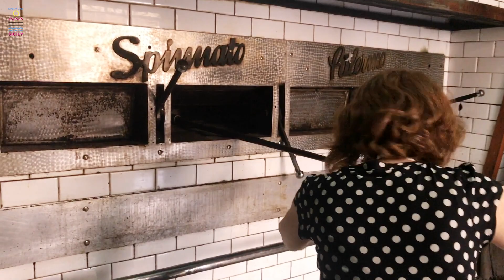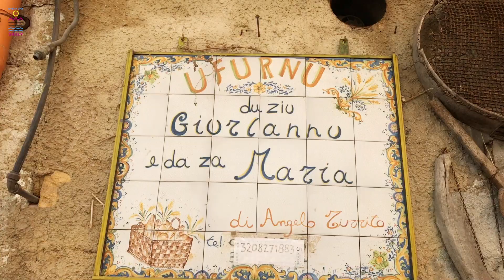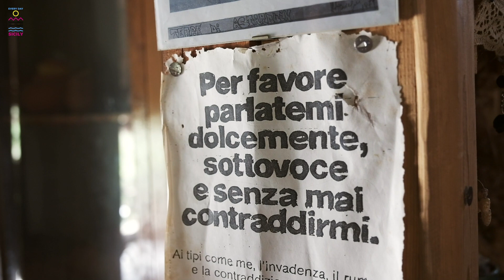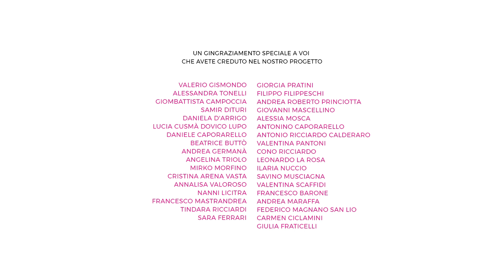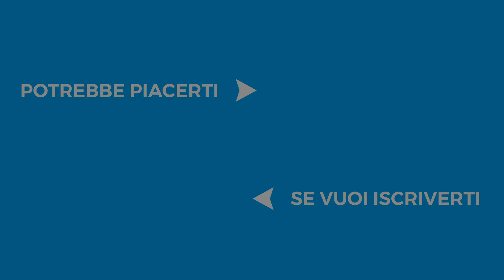Incontri Sicani - Val Di Kam | Every Day Sicily Tour 2018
☀ Le esperienze di Every Day Sicily!

• 🇮🇹 Una giornata alla scoperta di Sant'Angelo Muxaro e di Pier Filippo Spoto. Un uomo che è stato capace di mettersi in gioco facendo del turismo esperienziale la sua arma vincente.

• 🇬🇧 A day with Pier Filippo Spoto discovering Sant’Angelo Muxaro. He decided to put himself out there and turned his passion for tourism into his job.
Realizzato da AndCo Agency per Every Day Sicily:
Giuseppe La Rosa - Art Director
Giulia Fraticelli, Giulia Bellé e Valerio Gismondo - Video Editing
Daniele Caporarello - Graphic Design
Adriana Decembrino e Andrea Maraffa - Social e Web
Alessia Mosca – Copy e Traduzione

Pistì
Andco Agency
Lombardo Bike
La Sportiva
Plein Air
Rotta Dei Fenici
Sicilying